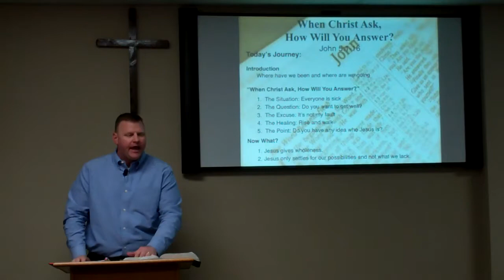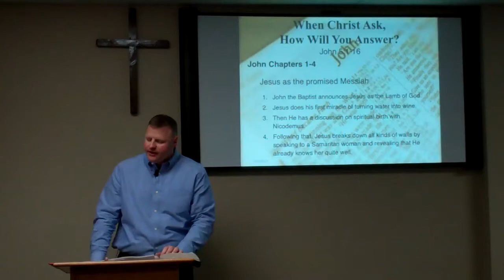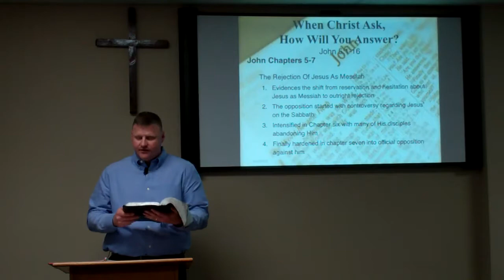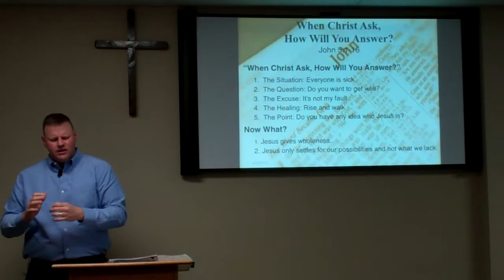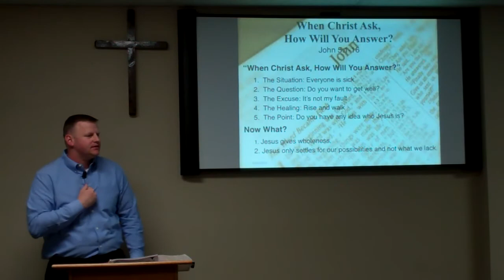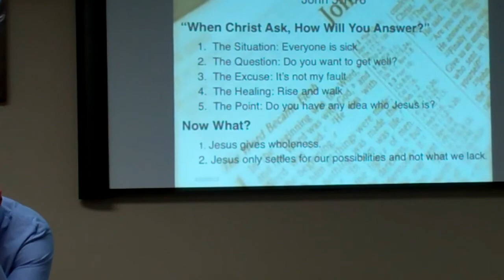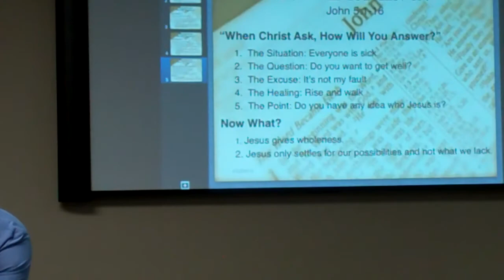John 5: 1-16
Surrender Baptist Church
Pastor Wayne Chapman
Gospel of John Series